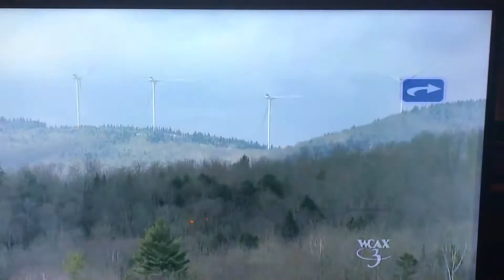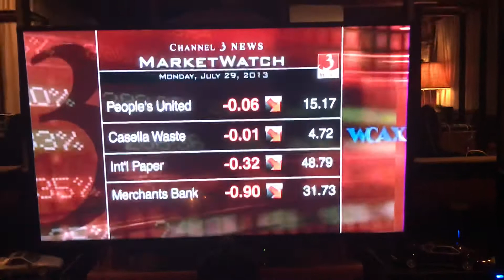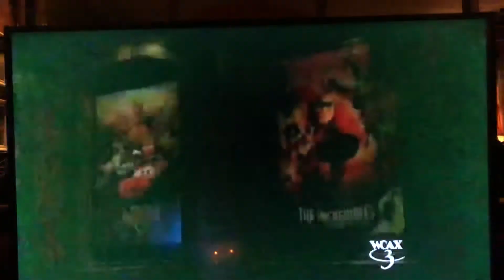July 29, 2022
Sanville Sound Systems WCAX 7/2013